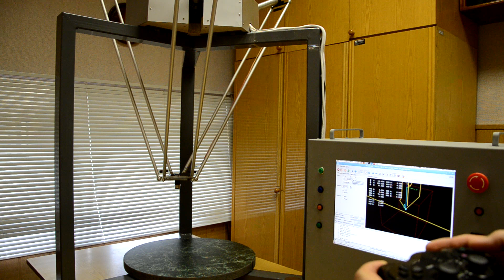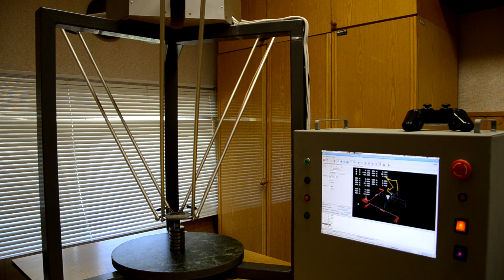LinuxCNC delta robot test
Delta robot with 50W AC servo motors and 50:1 harmonic reducers. Electromagnetic gripper. LinuxCNC (joints_axes), MESA 7i34 and 7i48 with analog output, wireless joypad for manual control.
Max actuators velocity 540deg/s, estimated peak torque 18Nm.